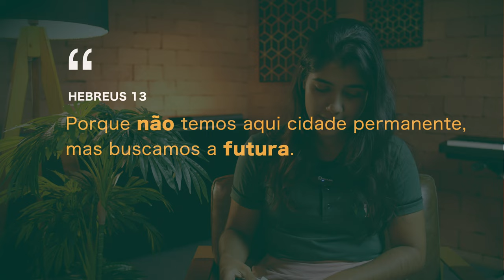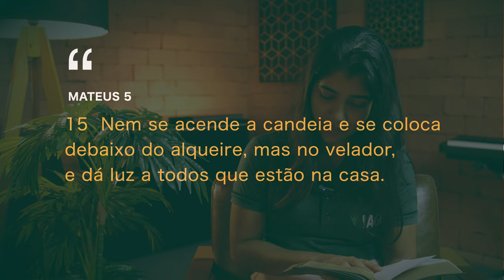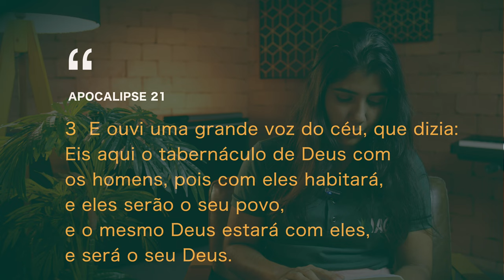(700) - A FAMÍLIA IAGE DESEJA A VOCÊ, UM FELIZ SÁBADO !!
DOAÇÕES
AG. 0968-7
C/c. 38.666-9

ENVIAR COMPROVANTE
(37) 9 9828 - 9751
FINANCEIRO IAGE

CRÉDITOS:
Imagens, Direção, Sonorização e Edição: Raphael Aguiar, Matheus Melo, Arthur Alvim, Rachel Santos, Vanessa Vasques, Ana Júlia Matos, Saiury Nunes e Gabriel Zezza.